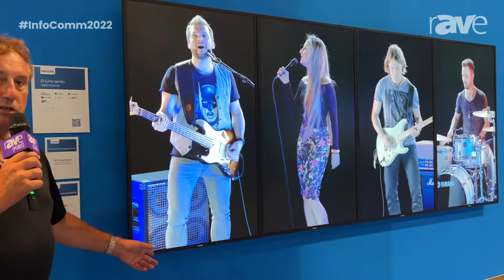InfoComm 2022: Atmosphere TV Demonstrates Hospitality Content on Philips Displays D-Line Series